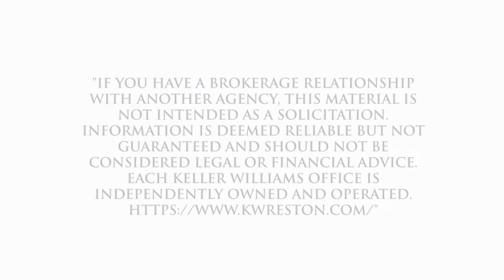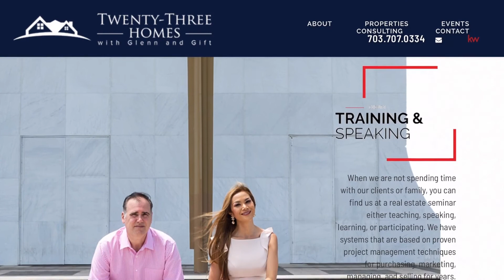Best Real Estate Agent to sell my home in Derwood Gaithersburg, Rockville, MD, US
Best Real Estate Agent to sell my home in Derwood Gaithersburg, Rockville, MD, US Video Real Estate Market Update.  Presented by Twenty-Three Homes with Glenn and Gift.